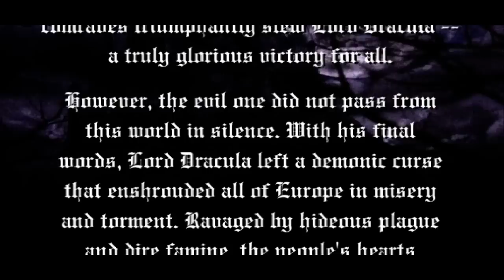Castlevania Curse of Darkness (Castillo Abandonado) Capitulo 1 Walkthrough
En este video veremos a Héctor persiguiendo a Isaac hasta el Castillo Abandonado donde iniciaremos nuestra aventura en la cual trataremos de impedir el despertar de Drácula, tendremos la ayuda de los Innocent Evil, en esta primera parte encontraremos al primero ,el tipo Ada que nos reestablece los puntos de vida a cambio de los suyos.
La historia comienza en el año de 1479, tres años después de los eventos sucedidos en Castlevania III: Dracula's Curse, en el cual el legendario cazavampiros Trevor Belmont derrotó a Drácula, pero este al morir dejó una maldición en toda Europa la cual hace que se dispersen enfermedades, que la gente actúe con violencia. Durante toda esta devastación esta Hector, un Devil Forgemaster el cual trabajó bajo las órdenes del Conde Dracula pero este le traiciona durante los eventos en donde Trevor peleó con él. Eventualmente este creció disgustado debido a los método brutales usados por Dracula hacia las personas, Hector deja Castlevania y renuncia a sus poderes para vivir entre los humanos, tomando por primera vez una vida tranquila y pacífica. Cuando la prometida de Hector (Rosaly) es acusada de brujería por el pueblo, este la quema viva como a toda una bruja, después Hector se entera de este trágico suceso y que fue comandado por su antes amigo y también Devil Forgemaster que trabajaba bajo las órdenes de Dracula, Isaac. Buscando venganza, Hector va en busca de su antiguo colega en donde ellos fueron criados, y otra vez de vuelta a la vida infernal que vivió y que creyó que ya había dejado atrás, Castlevania.
7:25 Potion
9:23 Memorial Ticket
12:50 Abandoned Castle Map
15:04 Innocent Evil (Tipo Ada)(Habilidad regenera puntos de vida y abre los cofres)
18:00 Dragon Crest
23:46 Potion
24:06 Bestiary